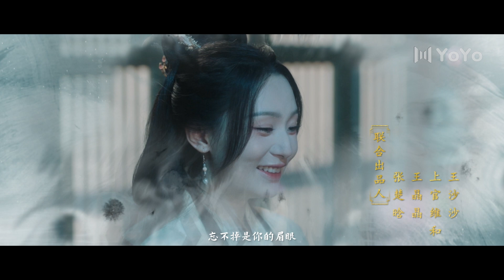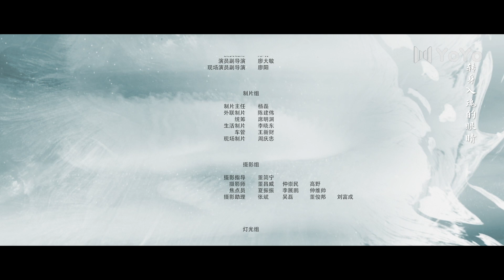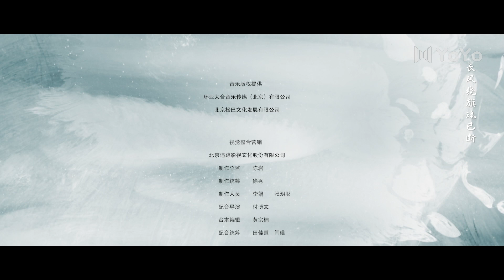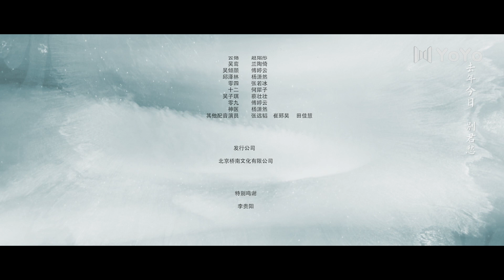【FULL】⭐與君訣丨22丨腹黑國舅爺步步為營，故意扮柔弱為美女刺客所利用⭐ 古裝 先婚後愛 甜寵 虐戀 Double Life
劇名：與君訣
DRAMA NAME: Double Life
作品類型：愛情/古裝
主演：胡亦瑤、王軒、楊康、李彥漫、王子甲、羅睿
導 演：趙曦夕
劇情簡介： 從小飽受折磨的雲殤，為了照顧保護妹妹成為細雨閣的殺手，在執行任務的過程中，被單純善良的國舅公吳鸞打動，繼而愛上吳鸞。當她新的刺殺目標是吳鸞之時，雲殤為了愛情選擇放下屠刀，直面自己的愛人和親人。